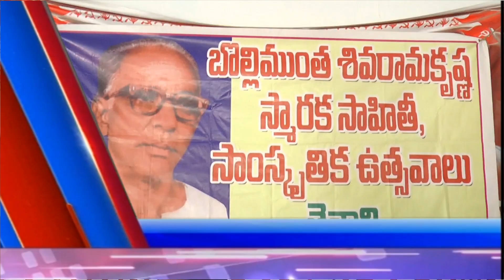TENALI SITI NEWS 27 5 2019 PART 3